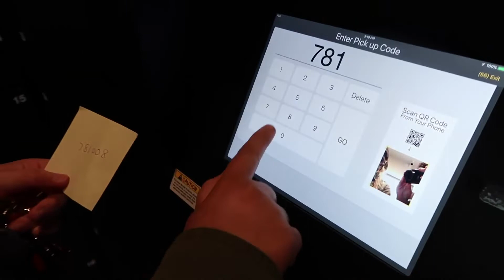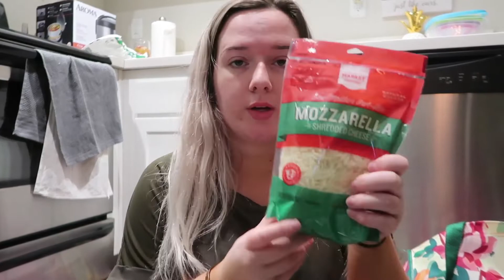A WEEK IN MY LIFE + GROCERY HAUL